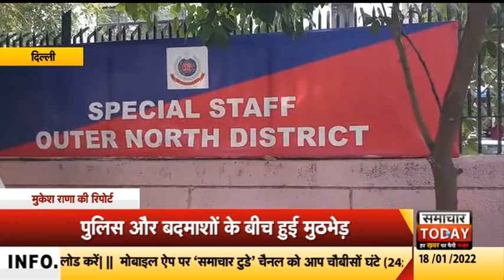दिल्लीः पुलिस और बदमाशों के बीच हुई मुठभेड़, हथियार तस्कर गिरफ्तार